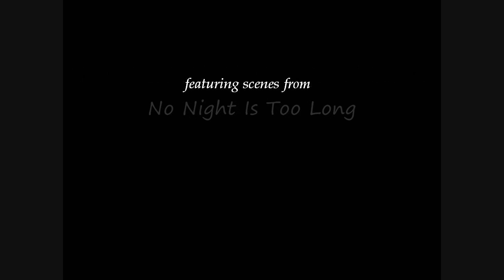Gay Romance - Marooned without You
Great gay movie love scenes. Music by Georges Delerue and lyrics by John Patrick Shanley from the JOE VS THE VOLCANO soundtrack.